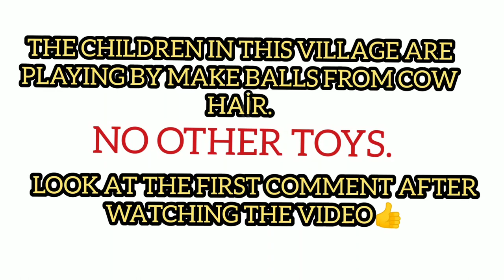An Epic DIY Challenge: Crafting a Ball from Cow Hair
The children in this village were making balls from cow hair and playing dodgeball with it.

I took a video of them and since there was no place to play in the village, I BUILD A 50 METERS LONG AQUAPARK WITH POOL for children⬇️

Spend 15 Days To Build A Dream Water Park(Building The Most Amazing Water Slide And Swimming pool)

Hello, I'm İSA BULUT. On my channel, I share various videos from the cookery, how-to category, fishing, carpentry, wood, entertainment, nature, game and landscape videos.

If you like the video, these videos are for you ☺️
I COLLECTED THE BEST VIDEOS FOR YOU ⬇️⬇️⬇️